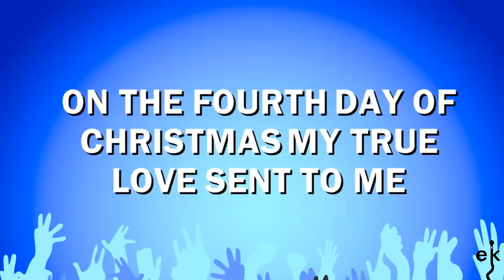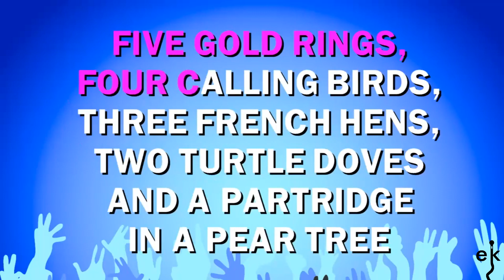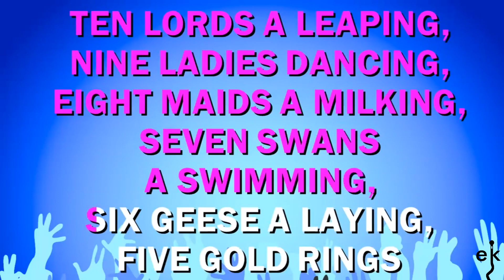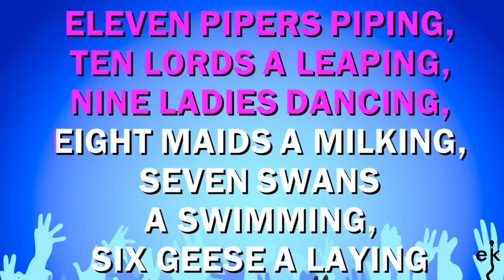The Twelve Days Of Christmas - Traditional - Christmas (Karaoke Version)